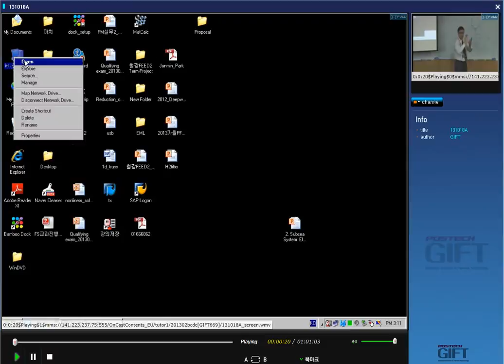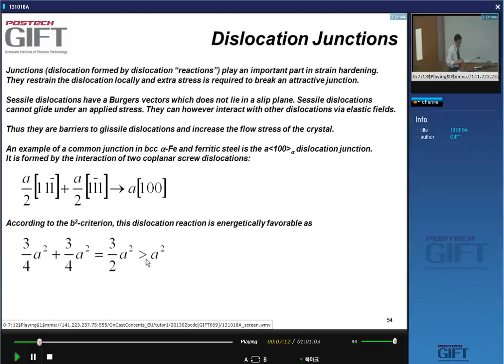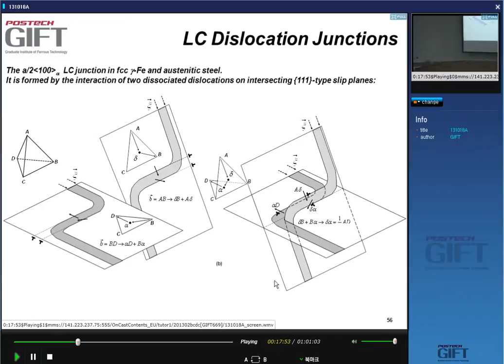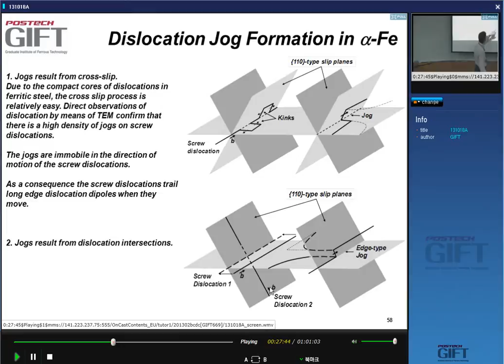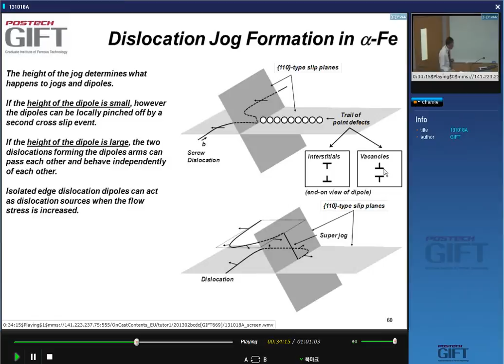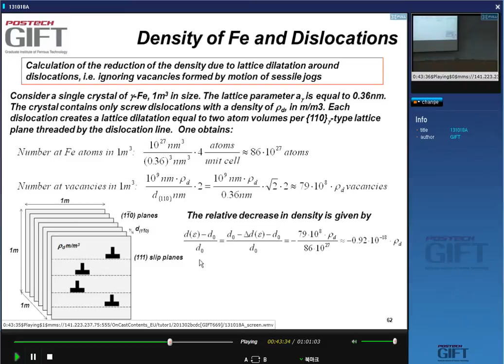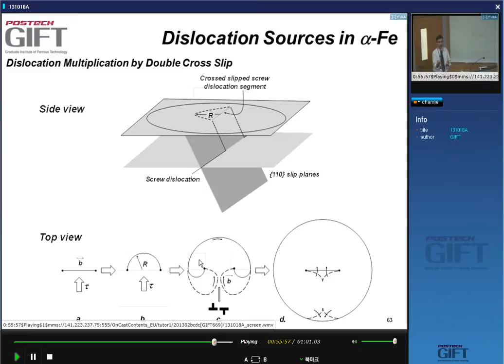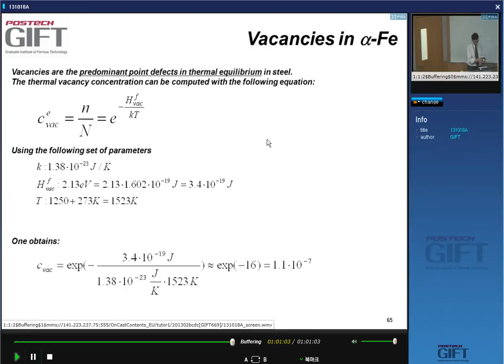Mechanical properties of steels 12: dislocations and other defects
The 12th in a series of lectures given by Professor Bruno de Cooman of the Graduate Institute of Ferrous Technology, POSTECH, South Korea. Continues the discussion of  dislocations and other defects in steels, including for example, jogs and vacancies.